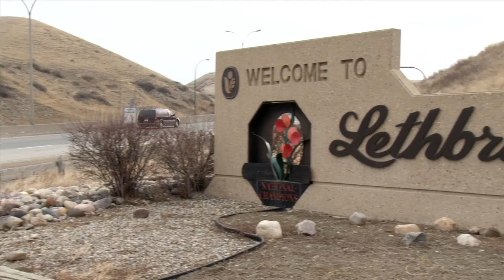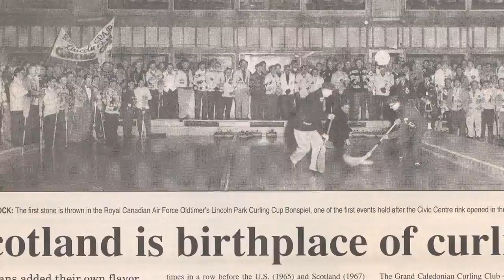Lethbridge: A High Level View of Sport and Hospitality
This is Lethbridge, Alberta, host to many successful Provincial and National sporting events.